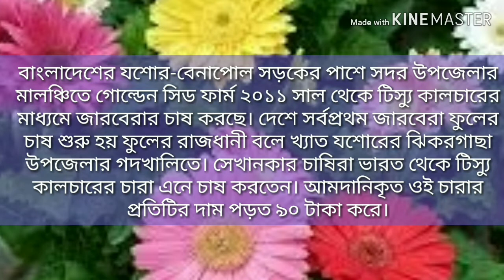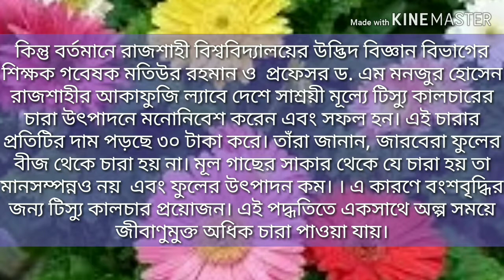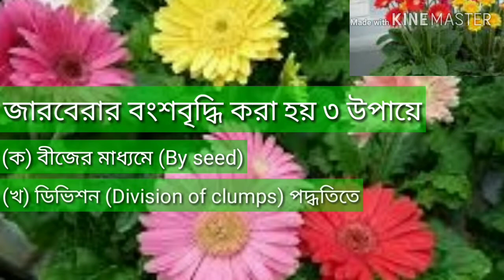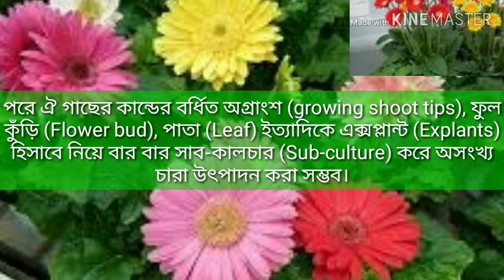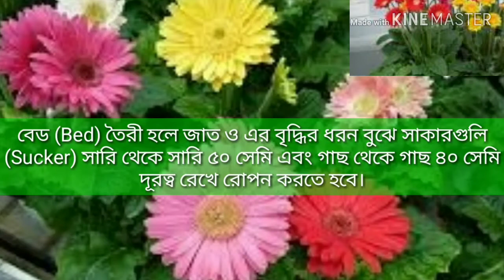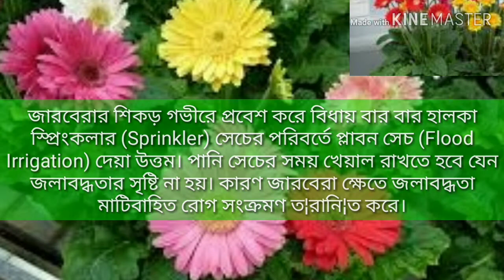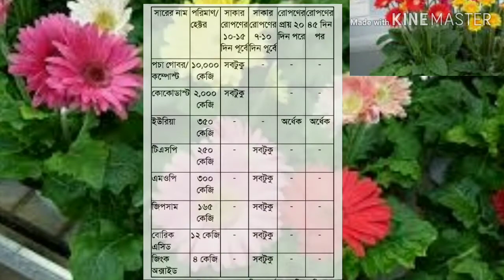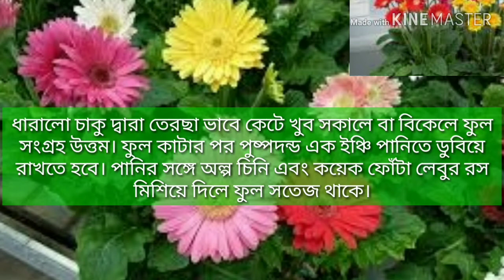জারবেরা ফুলের আধুনিক চাষ পদ্ধতি | বংশবিস্তার | রোগ ও পোকামাকড় দমন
জারবেরা ফুলের আধুনিক চাষ পদ্ধতি | বংশবিস্তার | রোগ ও পোকামাকড় দমন করবেন যেভাবে।